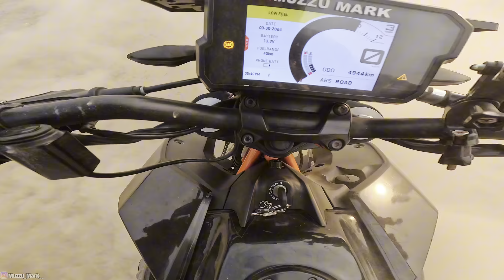Duke 390 VS X2 Pulsar Ns 200⚡️🔥| Kaun Jitega ?😱 (390CC VS 400CC) ‼️Tochan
KTM DUKE 390 GEN3 🚀🎉| FIRST IN DELHI/NCR😱| 2024 KTM DUKE 390🔥ktmduke390

KTM DUKE 390 GEN 3 2024 🚀| FULL DETAILED VIDEO 🔥| REVIEW VIDEO 🏁DUKE 390 2024

new road rage video
road rage Chapri boys
road rage road rage vlogs
moto vlog gong
extreme road rage India
road rage karma
road rage patna
road rage India
road rage India biker
viral road rage
car crash compilation
fight with chapri
moto vlogs
chapri boy attack's
Bihari biker
new road rage
road road karma
road rage India
Chapri attackroad rage in india
extreme road ragechapri attack in india
chapri attack biker
chapri boysroad rage
attackroad rage karma
chapri boy attack
road rage gone wrong
idiot people on road
Chapri rider wants to race
road rage fight
bhatta bazar
Roadrage
Girls Vs Biker
girl vs boy on street
cute girl road rage
Indian girl road rage
road rage
ladayi
cute girls
public reaction
vairagi motovlogs
angry girls
bhai aya marne
bhai ke sath ladayi
ninja
ninja300
yamaha
r15v3
r15m
r15v4
ktm
rc200
rc125
rc390
duke
duke200
duke390
duke250
service
road rage with cute girls
peetne
motovlog
motovlogindia
zx10r
super bike
road rage
close call
hyper riding
road fight
street race ns200
race on street
r15v3
street race
police hit biker
street racing
animal vs biker
bike accident
bike crash
accident
attack on bike
fight
ktm rc390
help
helping
r15
ktm
race
super bike crash
exhaust
ns200
2021
2022
racing bike
super bike race
bmw
uk07
police bike
car race